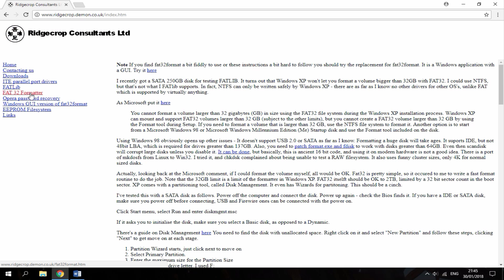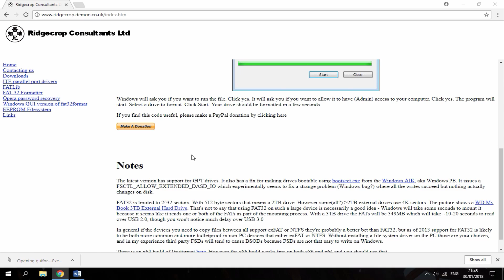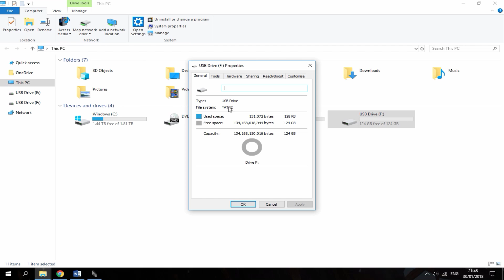Format Any USB/SD/MICRO SD Above 64GB+ To FAT32!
In this video, I’ll show you guys how to format any USB/SD/MICRO SD above the size of 64GB to FAT32. Windows won’t let you format USB devices above 64GB, so you need to use this free, simple tool called “FAT32 Format GUI”